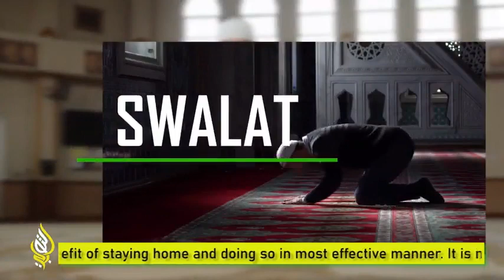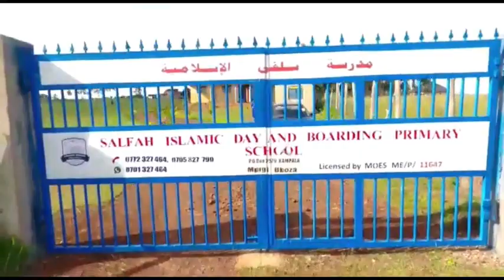EKYOOTO KYA ILIIMU | DARUS MASJID NAKASERO